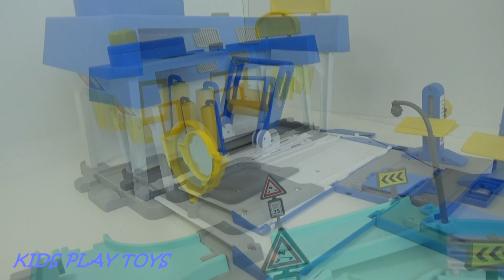POBOCAR POLI- Play Set- CAR WASH, Build and Review Fun Toys, Songs for KIDS.